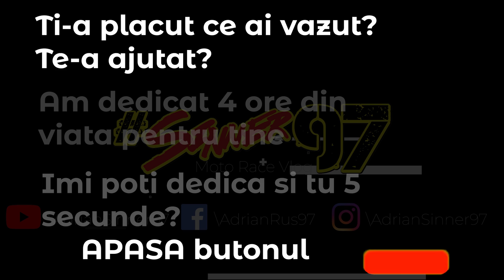YAMAHA R1 2018 ⭕️ ABS ON ⭕️ - 1.42.8 Motorpark Romania onboard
Adrian RUS - Sinner97 - Video-ul on board pe Motorpark Romania cu telemetrie adaugata.
Avand in vedere interesul vostru manifestat pe paginea mea de Facebook, iata materialul.

⚠️DE RETINUT⚠️
-Sincronizarea datelor cu video este destul de relativa, mi-a fost imposibil sa pot sincroniza start/finish line in Data logger in acelasi punct unde este si pe video, asadar cronometrarea incepe si se temrina la zidul de la boxe
- Turometrul este 90% sincronizat
- Treptele de viteza sunt problematice mereu

✅ THE BIKE✅

⭕️ YAMAHA R1 - 2018 - Stock engine
⭕️ ABS Active
⭕️ Ohlins FKR102 internals
⭕️ Ohlins TTX GP
⭕️ SPARK Ehxaust (just the end can)
⭕️ 182HP @ wheel
⭕️ 16/42 gear ratio (stock is 16/41)